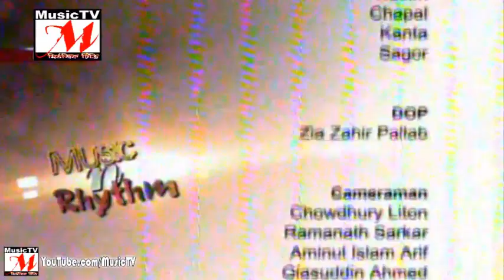Musical Show - Hasan (Ark)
Hasan_(ARK)
LIVE _Show_Ark

Ato chai tobuo paina-hasan
bhule gechi kobe-hasan
eto kosto kno valobashay-hasan
sweety-hasan
maya re-hasan
prem tumi-hasan
bangladesh-hasan
prosno-hasan

More Music Video ►